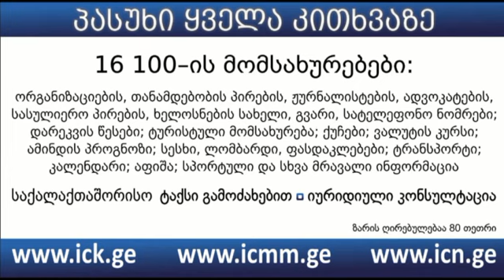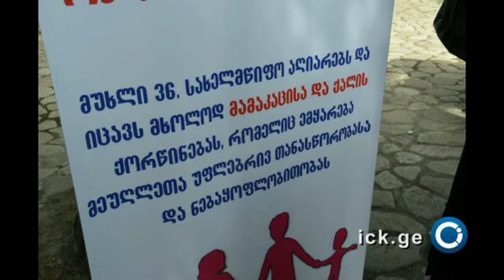თარგამაძე -- ერთსქესიანთა ქორწინება აკრძალული უნდა იყოს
კახეთის საინფორმაციო ცენტრი - „ქრისტიან -- დემოკრატებმა" ერთსქესიანთა ქორწინების აკრძალვის მოთხოვნით, ხელმოწერების შეგროვება გურჯაანში დაიწყეს. პრეზიდენტობის კანდიდატი გიორგი თარგამაძე დღეს, გურჯაანში ამომრჩევლებს შეხვდა და მათ საკანონმდებლო ინიციატივაზე ესაუბრა.